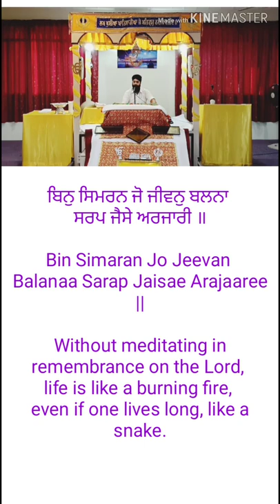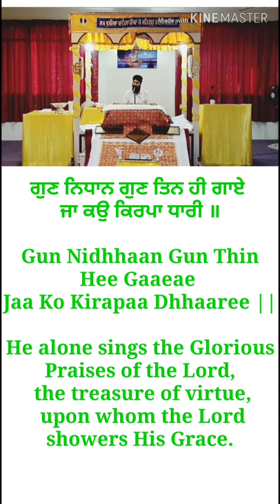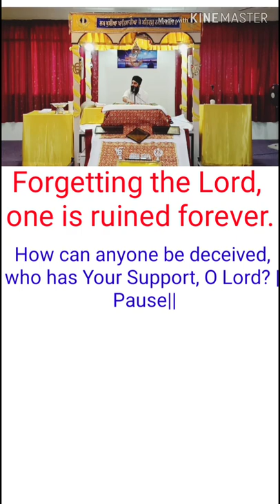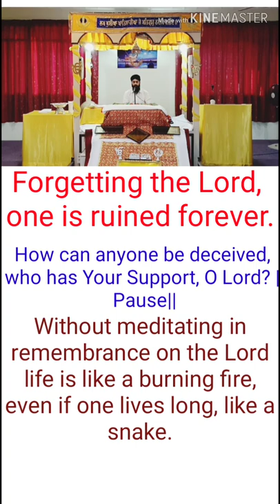HUKAMNAMA SAHIB with English Subtitles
ਟੋਡੀ ਮਹਲਾ ੫ ॥

Ttoddee Mehalaa 5 ||

Todee, Fifth Mehl:

ਹਰਿ ਬਿਸਰਤ ਸਦਾ ਖੁਆਰੀ ॥

Har Bisarath Sadhaa Khuaaree ||

Forgetting the Lord, one is ruined forever.

ਤਾ ਕਉ ਧੋਖਾ ਕਹਾ ਬਿਆਪੈ ਜਾ ਕਉ ਓਟ ਤੁਹਾਰੀ ॥ ਰਹਾਉ ॥

Thaa Ko Dhhokhaa Kehaa Biaapai Jaa Ko Outt Thuhaaree || Rehaao ||

How can anyone be deceived, who has Your Support, O Lord? ||Pause||

ਬਿਨੁ ਸਿਮਰਨ ਜੋ ਜੀਵਨੁ ਬਲਨਾ ਸਰਪ ਜੈਸੇ ਅਰਜਾਰੀ ॥

Bin Simaran Jo Jeevan Balanaa Sarap Jaisae Arajaaree ||

Without meditating in remembrance on the Lord, life is like a burning fire, even if one lives long, like a snake.

ਨਵ ਖੰਡਨ ਕੋ ਰਾਜੁ ਕਮਾਵੈ ਅੰਤਿ ਚਲੈਗੋ ਹਾਰੀ ॥੧॥

Nav Khanddan Ko Raaj Kamaavai Anth Chalaigo Haaree ||1||

One may rule over the nine regions of the earth, but in the end, he shall have to depart, losing the game of life. ||1||

ਗੁਣ ਨਿਧਾਨ ਗੁਣ ਤਿਨ ਹੀ ਗਾਏ ਜਾ ਕਉ ਕਿਰਪਾ ਧਾਰੀ ॥

Gun Nidhhaan Gun Thin Hee Gaaeae Jaa Ko Kirapaa Dhhaaree ||

He alone sings the Glorious Praises of the Lord, the treasure of virtue, upon whom the Lord showers His Grace.

ਸੋ ਸੁਖੀਆ ਧੰਨੁ ਉਸੁ ਜਨਮਾ ਨਾਨਕ ਤਿਸੁ ਬਲਿਹਾਰੀ ॥੨॥੨॥

So Sukheeaa Dhhann Ous Janamaa Naanak This Balihaaree ||2||2||

He is at peace, and his birth is blessed; Nanak is a sacrifice to him. ||2||2||